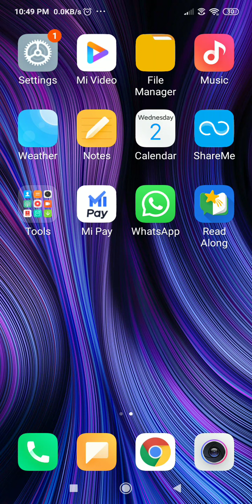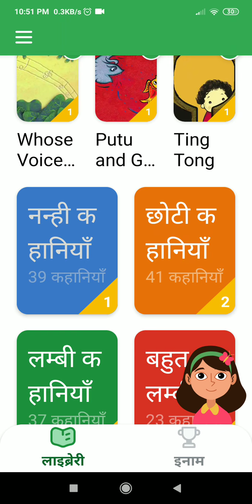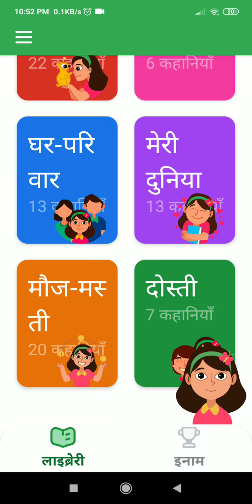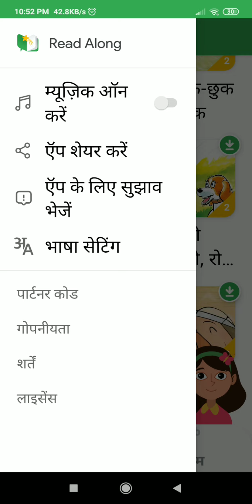Bolo app kaise use krte hai bolo app pr game kaise khele kahaniya kaise pade